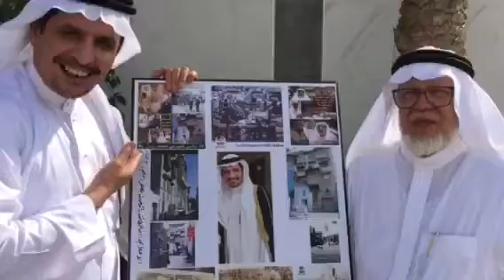💘👰🏻😘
م. رويد حسن يسلم